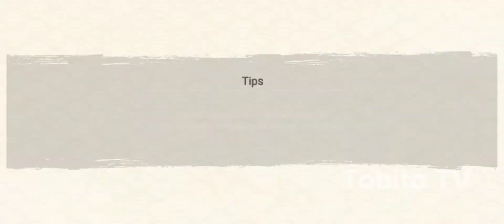I attacked my own Fortress in the Attack Mission!